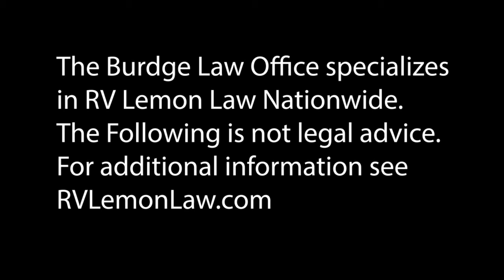RV Buying Tips & Advice - How to make a warranty claim the RIGHT WAY w/Ron Burdge RVLemonLaw.com #2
If you own an RV, or are thinking about purchasing an RV, you'll love these RV Buying Tips & Advice segments where Alan picks the brain of Ron Burdge, an attorney who specializes in RV lemon law nationwide. If you have a problem with your RV, does it matter how you make the initial warranty claim? You bet it does. Don't make any claim until you listen to this. Excellent advice for ALL RV owners (just in case you do have a problem with your RV Dealer or RV Manufacturer).

The Burdge Law Firm is recognized nationwide as one of the country's top RV Lemon Law Firms.

If you have a question or situation about your RV and a possible lemon law case, feel free to describe it in a post below or leave your voicemail 24/7 at 1-330-Wingman . I'll do my best to get it as a discussion point in a future video.

Finally, if you believe you may have a lemon RV, you can receive a FREE RV Lemon Law Claim Review